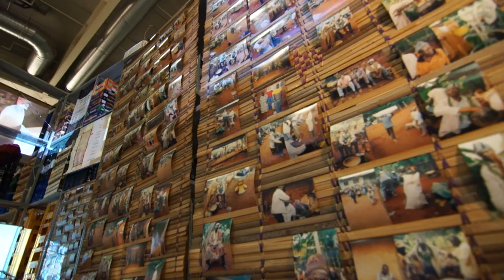Pascale Marthine Tayou: Tayouwood, 2014.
Snapshot: Pascale Marthine Tayou: Tayouwood, 2014. Art Basel in Basel, Unlimited sector, June 17, 2014.

Official description:
Stepping into the video installation Tayouwood, the spectator stumbles upon strange objects and architectural forms, a poetic city of rooms, inner courtyards, and windows onto another world, a transformation of the artist's hometown. The videos projected inside and outside bring life into the buildings, adding chaos to the construction, like that of the world. Indeed, it does not appear to be an African village, but a mix of several cultures and influences. This small world is one that Pascale Marthine Tayou has been constructing year after year, since he was a child, through his trips, encounters, and experiences.
Tayou's work has always been closely linked to the idea of travel and of coming into contact with what is Other to the self. It is so sponta- neous that it almost seems casual. Yet the objects produced by Tayou share a common denominator: they dwell upon the individual moving through the world, exploring the global village. His works not only mediate between cultures, or set man and nature in ambivalent relations to each other, but are also produced in the knowledge that they are social, cultural, or political constructions.